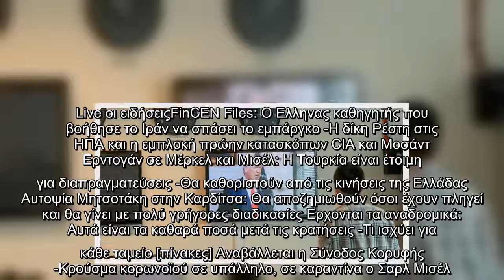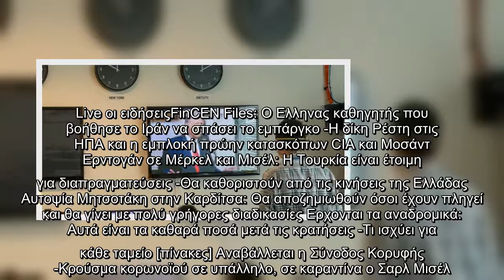Ντόναλντ Τραμπ: Το Σάββατο ανακοινώνει την αντικαταστάτρια της Ρουθ Μπέιντερ Γκίνσμπεργκ